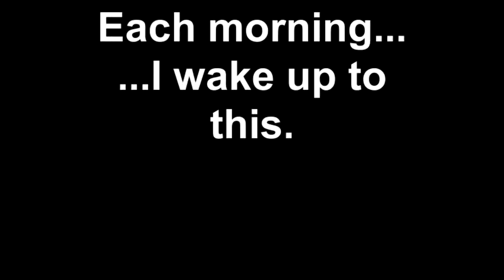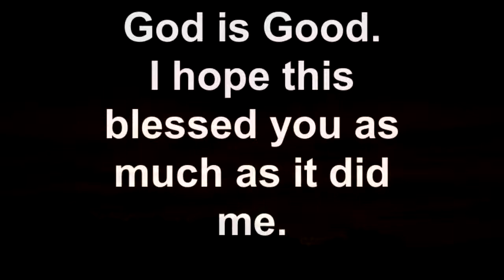Sunrise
David Crowder Bands- How He Loves Us